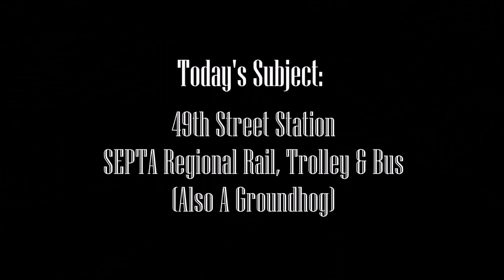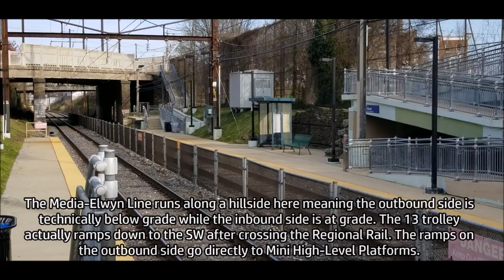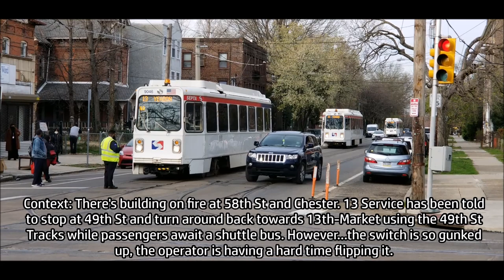TVS-SEPTA: Trains, Trolleys & Buses at 49th Street Station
Today we find ourselves at 49th Street Regional Rail station which happens to intersect with the 13 Trolley and 64 Bus. The site is already home to a set of diversion switches to either turns trolleys back to the city or go to Woodland Depot. The Regional Rail Station creates a natural transfer that seems to be quite taken advantage of by Media-Elwyn passengers who wanna save a zone off their fare. (Though for a $2 swipe to the trolley you might as well just stay on and pay the $2.50 extra to ride Regional Rail into Center City's zone.) We see a few Regional Rail trains before the trolleys start having a heart attack after the 13 Line abruptly closes and forces trolleys to use the switches to get back Downtown only for the switch itself to be stuck because of trash thrown in the trackway. This leads to 5 trolley cars stacking behind one another as management and trolley operators work to clear the trackway so they can fix the switch.

Trains Seen:
Bombardier Comet Coaches
GE Silverliner IV MUs
Kawasaki LRVs
Siemens ACS-64 Loco